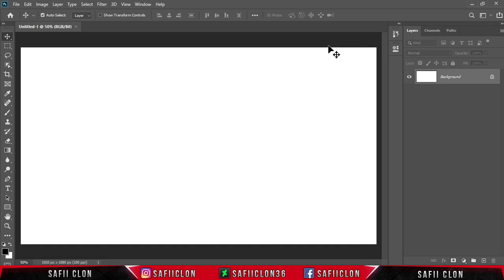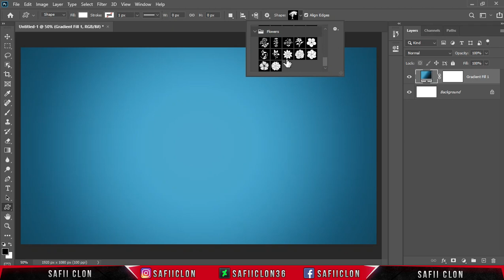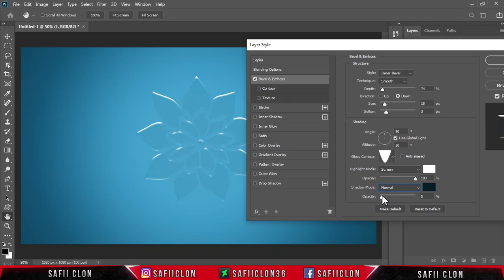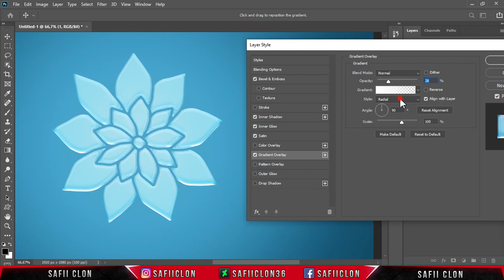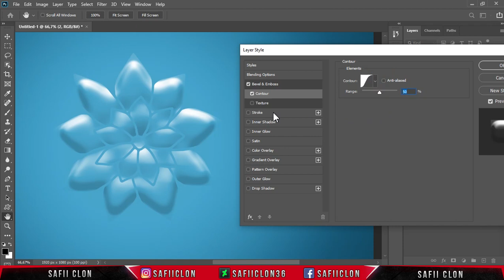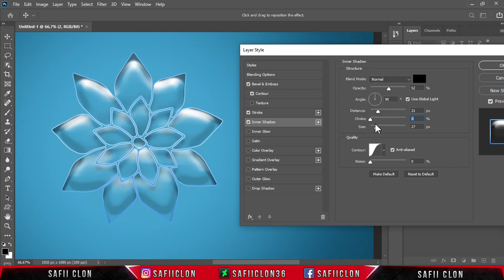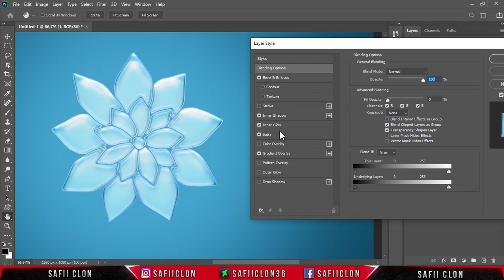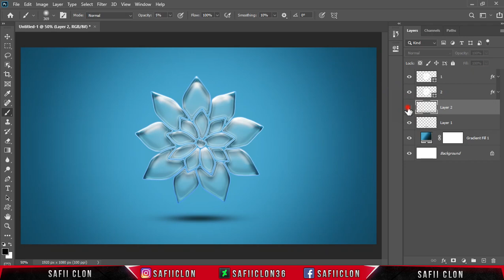[ Photoshop Tutorial ] HOW TO CREATE TRANSPARENT GLASS EFFECT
Software Using :
Bandicam